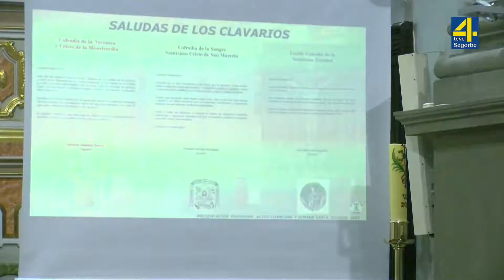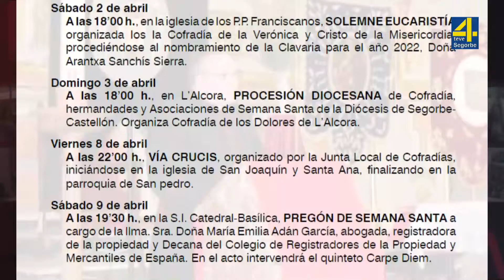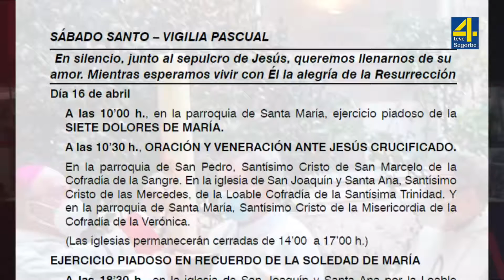TVAltoPalancia noticia Mañana miércoles arranca la Semana Santa Segorbina